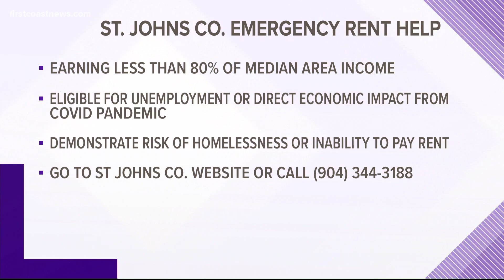Rental assistance program offering help to St. Johns Co. residents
The program is designed to help low-to-moderate income households.